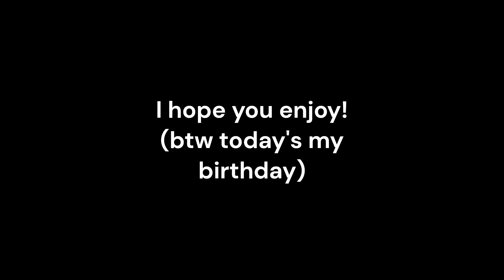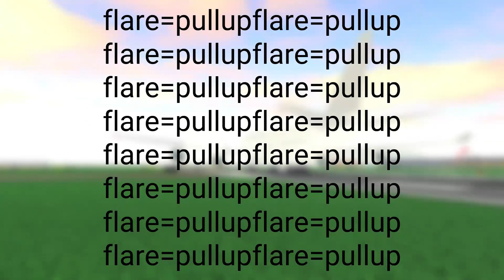LANDING COMPETITION with a 747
I do a 747 landing competition in Pilot Training Flight Simulator in this video.
I WILL BE MOVING TO MSFS WHENEVER I AM READY. CONTENT WILL BE SWITCHED UP IN THE NEXT FEW WEEKS.
User Profiles:
WINNER:
aviation_master321 ( 0:24 )
OTHER PARTICIPANTS:
NATHAN_filipino912 ( 0:08 )
TOM_BRADY154 ( 0:40 )
PleaseTickleMyTummy ( 0:57 )
BERKDUDE777 ( 1:09 )
Happyland_811 ( 1:33 )
FLAREZ435 ( 1:52 )
MY LANDING (please watch) ( 2:17 )
Credits: